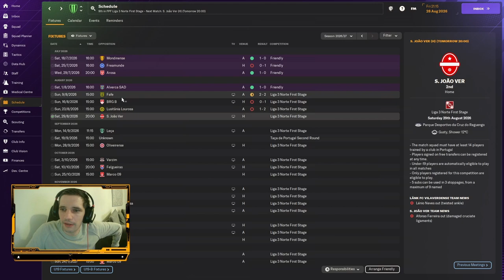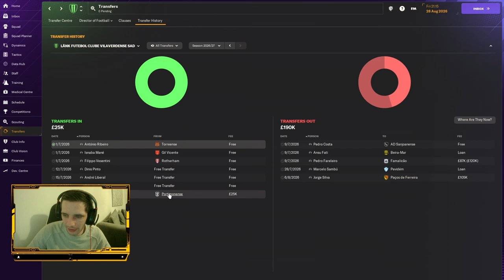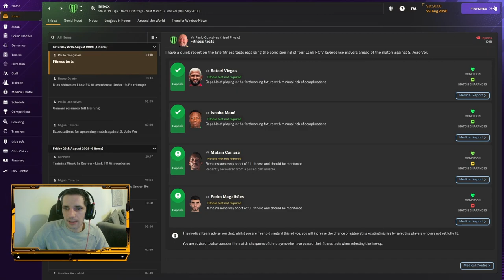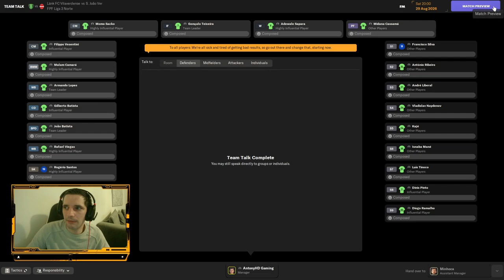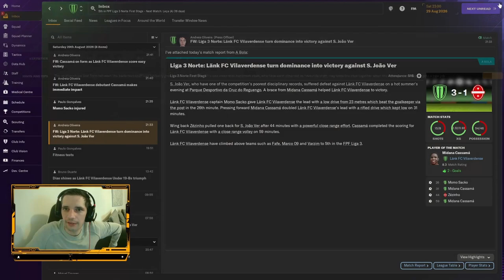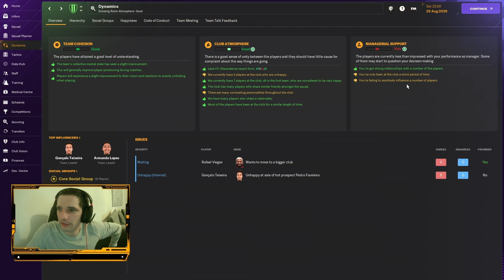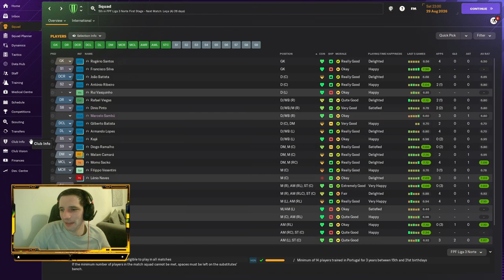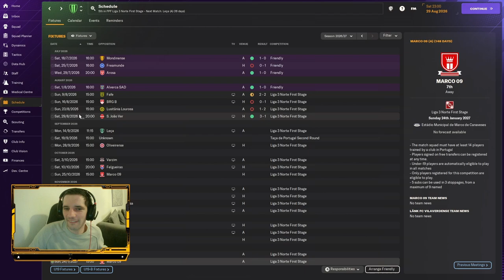We Might be a MESS..... || FM24 Journeyman Ep#23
Welcome back to AntonyHD gaming. We are back with a brand new video and today we are playing FM24. We begin our journeyman as an unemployed coach... No badges... No experience. The season is underway and erm. Things could be going better...

AntonyHD